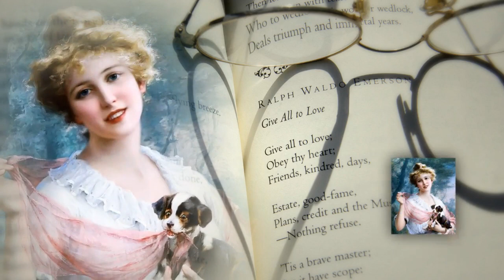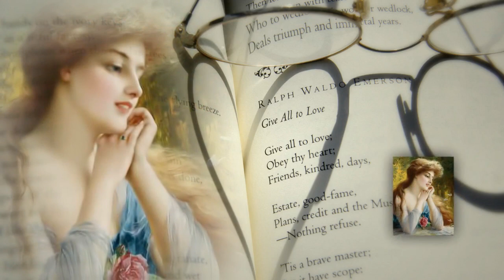Give all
based on artwork of Emile Vernon
- Music of Ernesto Cortazar - Mellow eyes
- Video Show of Raul César da Costa Moura - Portugal